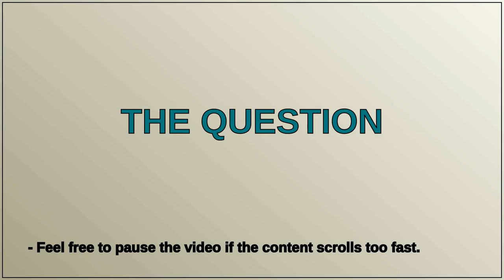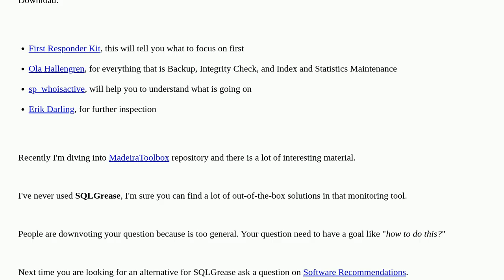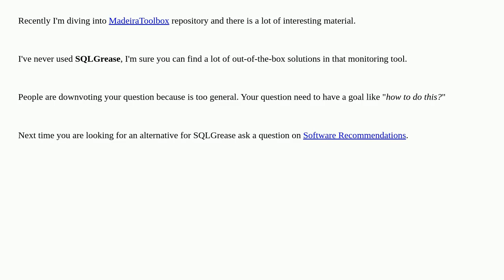SQL Grease : Strategy to maintain Azure SQL database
A special thanks goes out to the community

  azure-sql-database maintenance